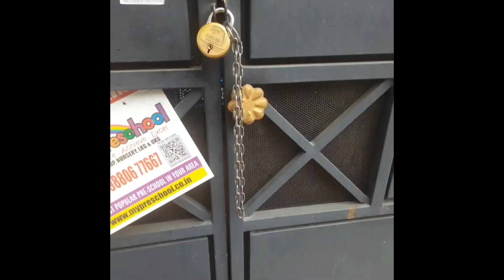ಇವತ್ತಿನ ಬೆಳಗೆಯಿಂದ ಮಧ್ಯಾಹ್ನ ವರೆಗೆ ನನ್ನ ದಿನಚರಿಯ ವಿಡೀಯೋ##@_my daily routine volg💕😘😄❤❤🙏🙏🙏🙏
ಇವತ್ತಿನ ದಿನದ ಬೆಳಗೆಯಿಂದ ಸಂಜೆ ಮಧ್ಯಾಹ್ನ ತನಕ ಮನೆಯಲ್ಲಿ ನಾನೇನೇನು ಮಾಡಿದೆ ಅಂತನಕ ವಿಡಿಯೋ ಮಾಡಿದ್ದೇನೆ.ಎಲ್ಲರೂ ನನ್ನ  ಚಾನಲ್ ಗೆ ಪ್ರೋತ್ಸಾಹ ಕೊಡಿ.ನನ್ನ  ಅಡುಗೆ,ಹಲಸಿನ ಹಣ್ಣನ್ನು ಕೊಯಿದಿದ್ದು  ಹಾಗೆ  ಅನೇಕ ಮೀನುಸಾರು ಎಲ್ಲವನ್ನು ಹಾಕಿದ್ದೇನೆ